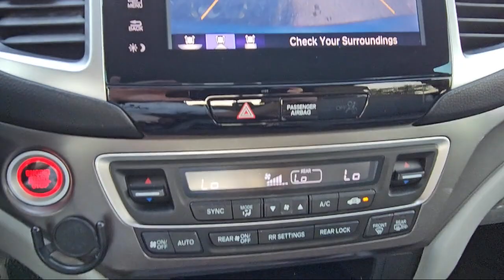2016 Honda Pilot EX Sport Utility McAllen Mission Edinburgh Weslaco Pharr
2016 Honda Pilot EX Sport Utility Stock Number: 49416C Vin:5FNYF6H36GB057642.